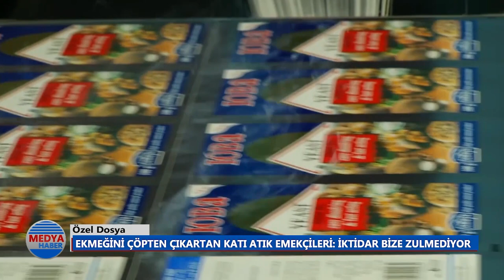Katı atık işçileri yaşadıklarını anlatıyor: İktidar bize zulmediyor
Medya Haber TV'de yayınlanan Özel Dosya'da katı atık işçileri yaşadıklarını anlattı. İktidarın kazandıkları üç kuruşa nasıl göz diktiğini örnekleriyle açıkladılar.